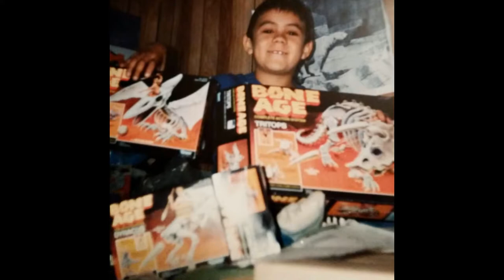Michael James Henderson's Celebration of Life \m/